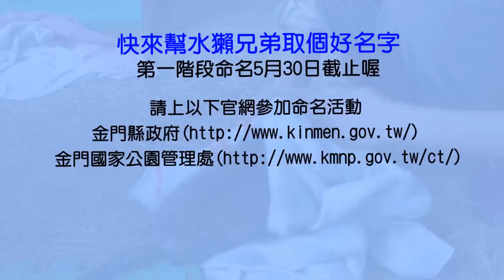水獺兄弟學捉魚 Otter Cubs learn to swim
快來Taipei Zoo專頁追蹤+1吧！